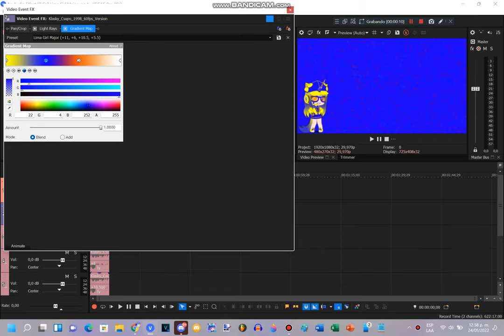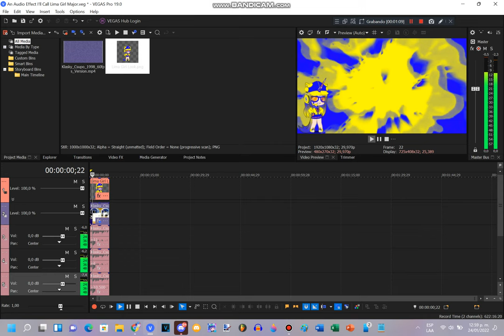How To Do Make Some Lima Girl Major